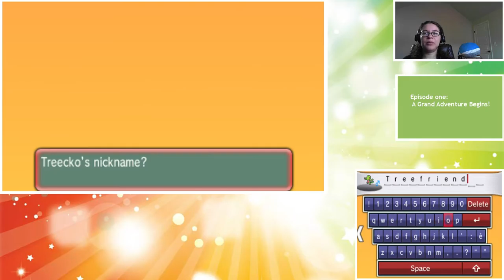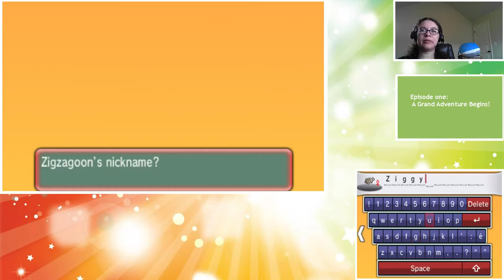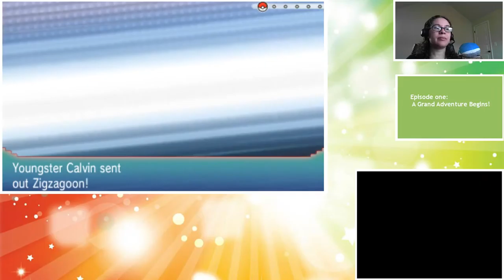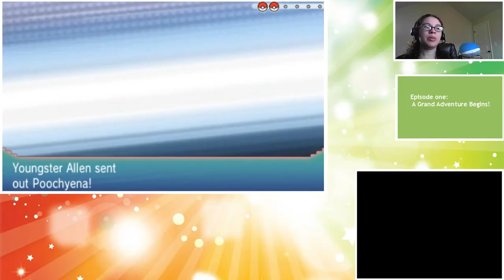Pippy's Alpha Sapphire Eeveelution Let's Play Episode 1: A new beginning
Pippy's first ever Youtube video!

This episode is the pilot episode for this series and more will be coming soon! Gotta trade over those Eevees! So Hyped!

I promise it'll be more entertaining once we get going with the Eevees! You won't want to miss it!